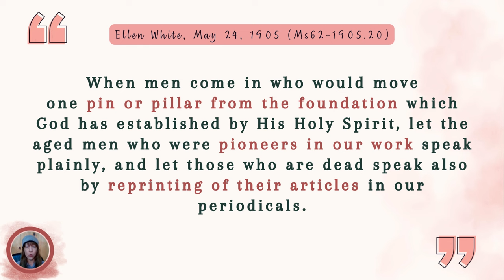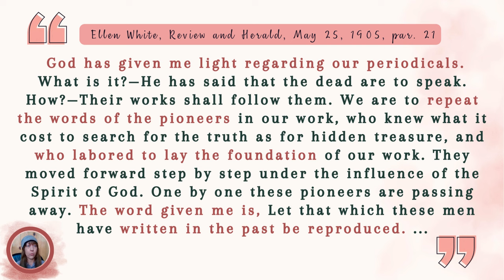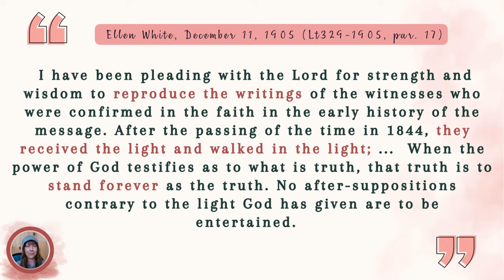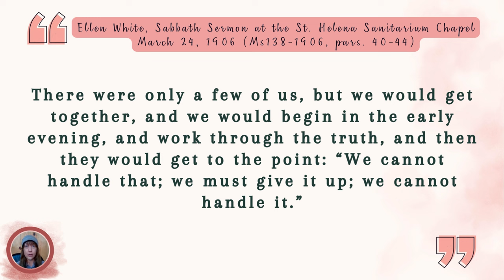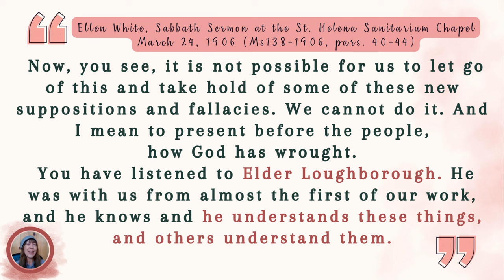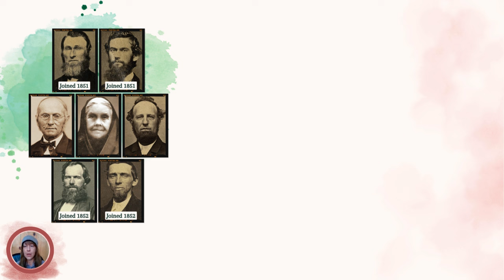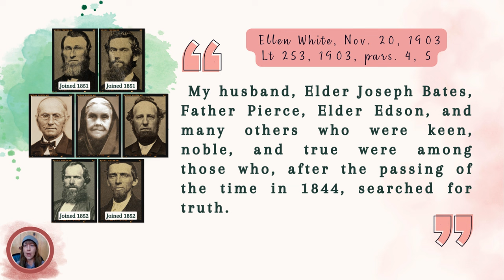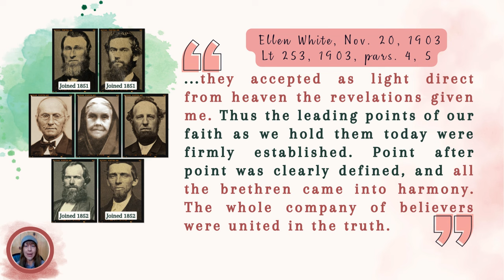Why Ellen White Endorsed the Early Pioneers' Writings on the Pillars of Our SDA Faith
Ellen White not only openly endorsed the early pioneers' writings on the SDA pillar doctrines, but she explains why she did so. In this video, we share some of her statements that make these two points plain.

Review and Herald, May 25, 1905, par. 21

Lt329-1905, par. 17

Sabbath Sermon at the St. Helena Sanitarium Chapel
March 24, 1906 (Ms138-1906, pars. 40-44)

Lt 253, 1903, pars. 4, 5

CHAPTERS
0:00 Intro
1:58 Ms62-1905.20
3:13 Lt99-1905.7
4:51 Review and Herald, May 25, 1905, par. 21
6:17 Lt329-1905, par. 17
9:33 Sabbath Sermon at the St. Helena Sanitarium Chapel - (Ms138-1906, pars. 40-44)
14:26 Some of the "others"
16:06 Lt 253, 1903, pars. 4, 5
19:43 Summary and Conclusion

Photos courtesy of The Ellen G. White Estate, Org.